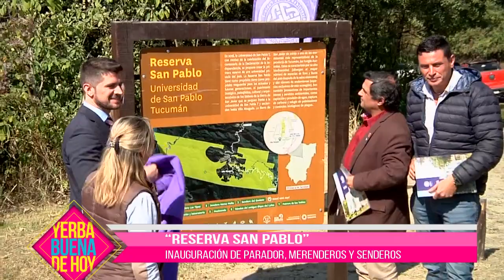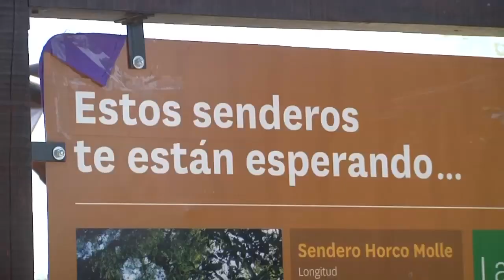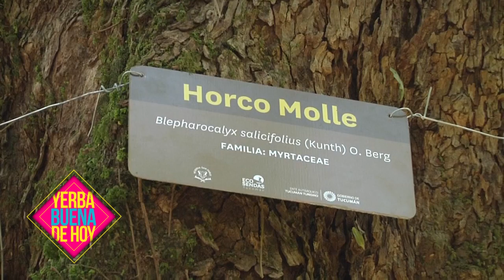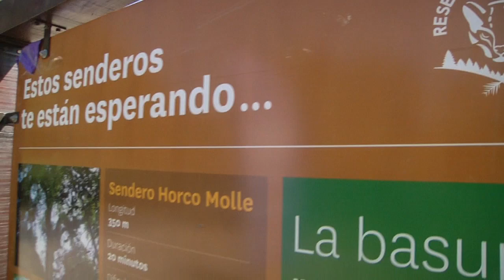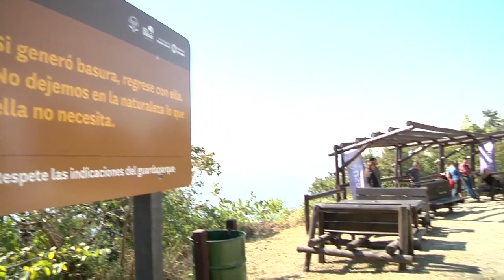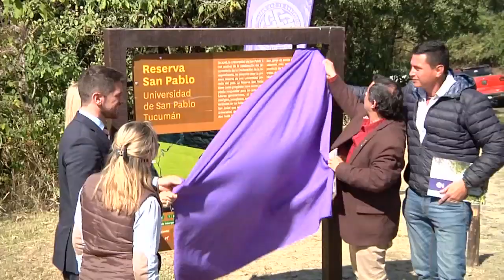USPT - RESERVA SAN PABLO - NUEVOS SENDEROS, PARADOR Y SENDEROS